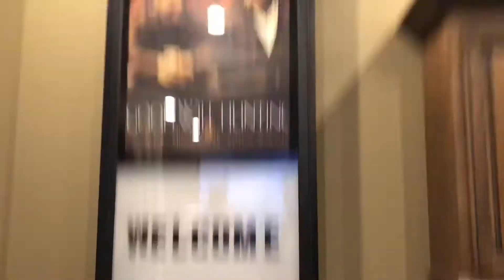(FRIENDSGIVING) Vlog #93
Me and my friend head to a thanksgiving event...